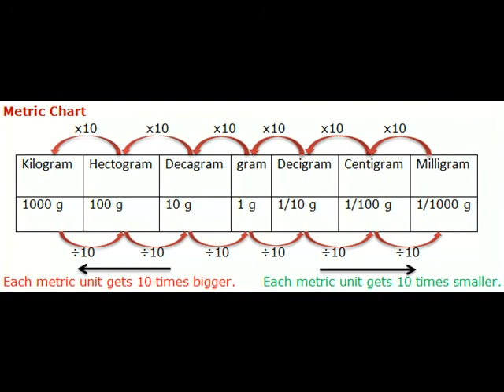UNITS CHART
USEFUL FOR DECIMALS ETC...